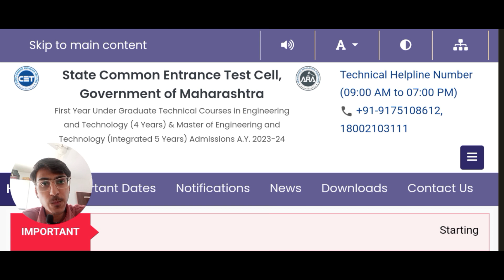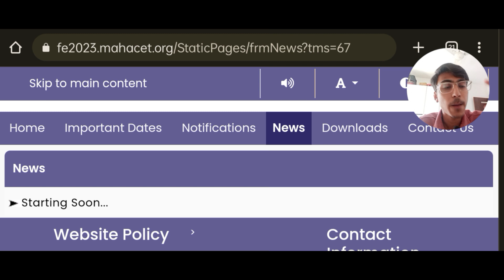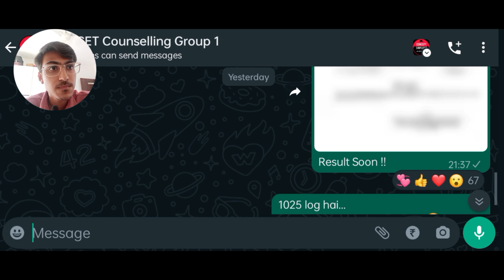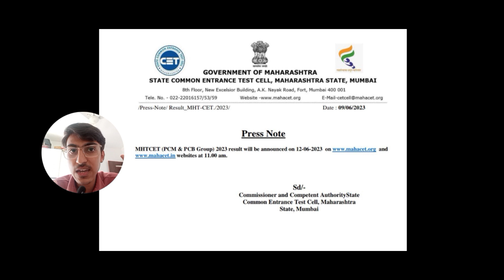MHTCET LATEST UPDATE | NEW WEBSITE | RESULT SOON !! MHT-CET 2023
MHTCET 2023 Latest Update
MHT CET 2023 RESULT DATE and TIME ??
CAP ROUND Eligibility Form Released
MHT-CET 2023 Office CAP ROUND Admission Website Released

This Year eligibility criteria

With Regards,
Samkit Shah
CONCEPT SIMPLIFIED

Doubt Discussion Group:
(Open to Chat):

Top Colleges in Pune List
All Engineering Colleges Rank wise list
Engineering Colleges in Pune Maharashtra

Download the Complete PDF of Colleges in Pune RANK WISE

MHT CET VACANCY ROUND
MHT CET 2023 Marks vs Percentile
MHT CET 2023 Marks vs Percentile vs Rank
MHT CET 2023 Answer Key
MHT CET 2023 Counselling Process

MHT CET 2023 Paper Review and Analysis
9 May Shift 1
9 May Shift 2
10 May Shift 1
10 May Shift 2
11 May Shift 1
11 May Shift 2
12 May Shift 1
12 May Shift 2
13 May Shift 1
13 May Shift 2
14 May Shift 1
14 May Shift 2

Paper Review and Analysis
- Paper Review
- Subject wise analysis
- Marks vs Percentile
- Important Concept and Formulas

TOP COLLEGES OF MHTCET 2023
COEP Pune
VJTI Mumbai
ICT Mumbai
PICT Pune
SPIT Mumbai
VIT Pune
VIIT Pune
DJSCE Mumbai
PCCOE Pimpri
KJSCE Mumbai
RCOEM Nagpur

mht cet 30 days strategy
mht cet 2023 paper structure
mht cet 2023 marks distribution
mht cet chapter wise weightage
mht cet 2023 motivation
mht cet 2023 strategy
mht cet 2023 tips
mht cet 2023 toppers advice